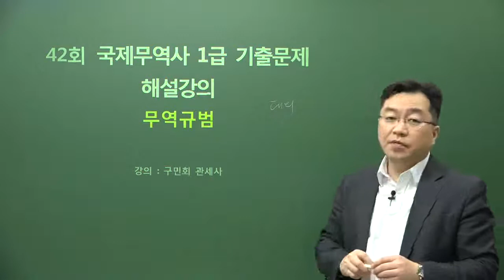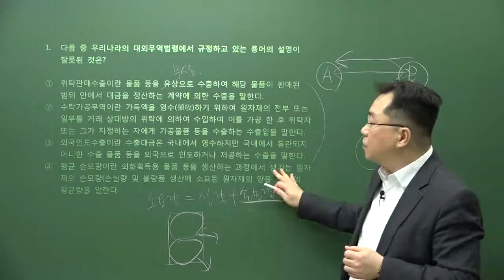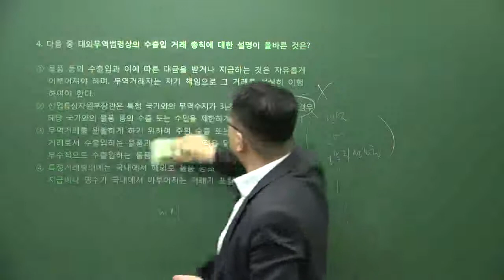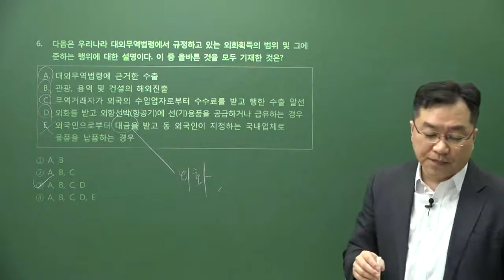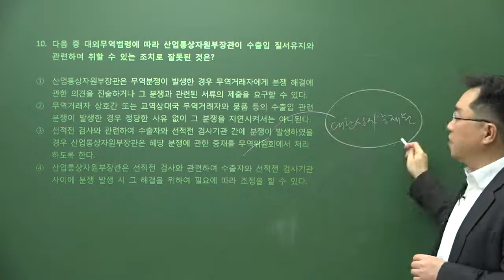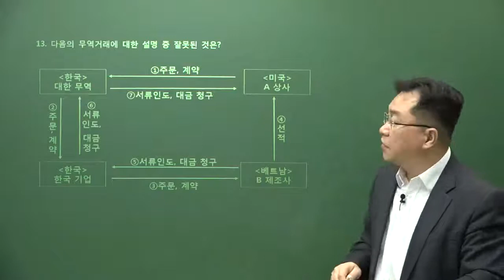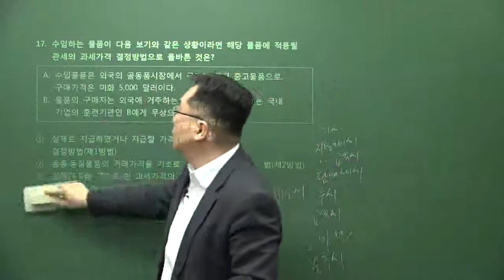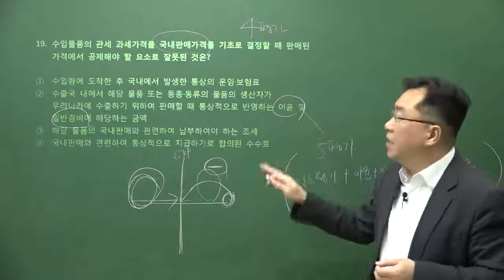국제무역사1급 기출해설풀이강의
[국제무역사공부방법] 국제무역사1급 기출해설풀이강의

본 강의는 국제무역사 1급 기출문제 해설풀이 강의입니다.
2019년 제 1회 기출문제해설강의는 촬영이 완료되는대로 업로드 예정입니다.

학습난이도
중급

학습대상
- 국제무역사 1급 자격증을 준비하시는 분들

학습방법
강의 자료와 커리큘럼에 따라 문제를 풀어보고 이론을 정리하는 것으로 진행됩니다.

강의특징
- 국제무역사 1급 시험의 핵심적인 내용들을 강조하여 자격증을 취득하는데 도움이 됩니다.

1. 제42회 국제무역사 무역규범 기출해설강의 문제 1번 -
2. 제42회 국제무역사 무역규범 기출해설강의 문제 20번 -
3. 제42회 국제무역사 무역결재 기출해설강의
4. 제42회 국제무역사 무역계약 기출해설강의
5. 제42회 국제무역사 무역영어 기출해설강의 41번~
6. 제42회 국제무역사 무역영어 기출해설강의 55번~
7. 제42회 국제무역사 무역영어 기출해설강의 70번~
8. ※준비중※